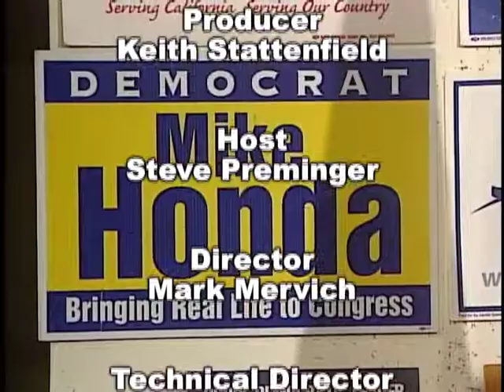Raul Peralez, Democratic TV of Santa Clara County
Host Steve Preminger speaks with Raul Peralez, candidate for the San Jose City Council, seat #3, about his work as a police officer and teacher, his campaign for city council, and his thoughts on community and the city.